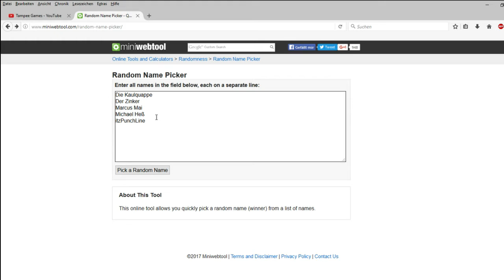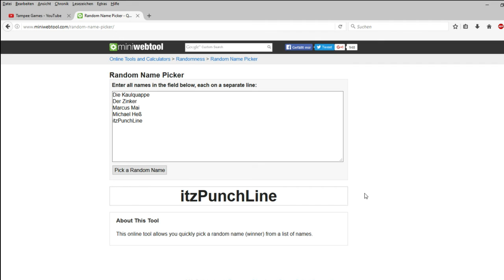Fishing Planet | Verlosung zum | DLC | Winter Pike Pack | Gewinnspiel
Herzlichen Glückwunsch dem Gewinner und danke nochmal an alle Teilnehmer.

Link zu UnderwaterFrank